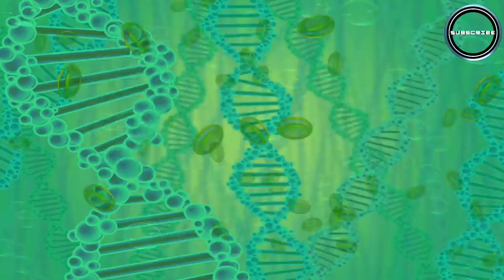Ben 10 Protector of Earth All Extras and Unlockables 100% Game Completed